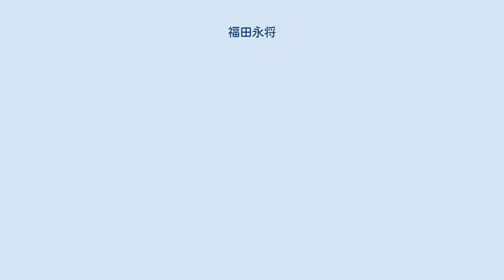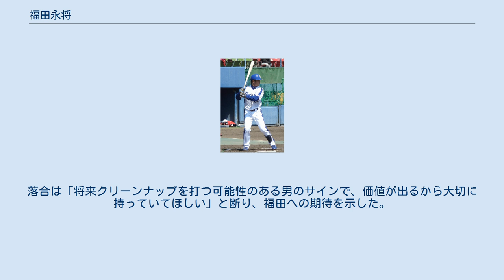福田永将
福田 永将（ふくだ のぶまさ、1988年7月23日 - ）は、神奈川県横浜市緑区（現：青葉区）出身のプロ野球選手（内野手、外野手、捕手）。
右投右打。
 小1で野球を始める（このとき全国3位、鴨志田スワローズ）。
中学時代は緑中央シニアで全国優勝を果たし注目され、シニア全日本代表の4番を務めた。
中学時代（鴨志田中学）にはニューヨーク・メッツから入団テストに来てほしいと声をかけられたこともあった。
 横浜高校では打撃を買われ1年春からベンチ入り。
2学年上の涌井秀章とバッテリーを組み、石川雄洋らとともに甲子園にも出場。
レギュラーであったが、まだ1年で経験も浅かったために、試合終盤の大事な場面では交代させられることが多かった。
2年春から4番打者を務めた。
2006年春の第78回選抜高等学校野球大会では1学年下の髙濱卓也、同期の佐藤賢治とクリーンナップを組み、主将として優勝を経験。
同年夏は史上初の同校2度目の「春夏連覇」が期待されたが、大阪桐蔭に6-11と大敗し、大会初日に敗退。
上記以外に同期には下水流昂、西嶋一記がいた。
特に下水流とは小学校から高校まで同じチームでプレーした。
 高校通算49本塁打を放つなど評価され、ドラフト会議で中日ドラゴンズから高校生ドラフト3巡目で指名され入団。
 2007年、新人の中でも打撃の評価が高く、春季キャンプでの一軍組への昇格1号となった。
落合博満監督から2007年に行われるプレ五輪に推薦された。
谷繁元信、小田幸平の次となる3番目の捕手を争うことが期待されていたが、同じ新人の捕手田中大輔の存在もあり、二軍で9試合のみの出場でノーヒットに終わった。
出場機会を増やすために首脳陣から内野手へのコンバートの指示が出され、同年オフの秋季キャンプから一塁の守備にも取り組んだ。
 2008年、春季キャンプで山本昌と同部屋になる。
落合監督の指示もあり、本格的に捕手から内野手へ転向。
この年も一軍出場はなかった。
前年に同じく一軍出場のなかった堂上直倫、清水昭信、岩﨑達郎がこの年に一軍出場を果たしたため、この時点で2007年入団選手の中で唯一の一軍経験のない選手となった。
しかし、二軍では4番打者としてのスタメン出場もあり、フェニックスリーグでは石井一久から本塁打を放ち注目を浴びる。
 2009年、春季キャンプで一軍に抜擢されるも初日に落合監督からノックを受け右太ももを痛め、2日目に二軍に降格。
ウエスタン・リーグの6月の月間MVPを獲得。
7月に初の一軍昇格。
7月7日、対東京ヤクルトスワローズ戦の9回に代打で出場し、押本健彦から史上49人目となるプロ初打席初本塁打を放った。
7月31日の対ヤクルト戦では、負傷退場したトニ・ブランコの代役として4番・一塁手で途中から最後まで出場。
その後は代打で好機を生かせず8月中旬に再び二軍に降格した。
 2010年、オープン戦や練習試合、二軍でも4番を任せられ打率3割台を記録。
しかし一軍では15試合の出場に終わった。
 2011年、開幕前から好調を維持し、右の代打として開幕一軍入り。
開幕戦から代打として出場し、4月13日の横浜ベイスターズ戦（横浜スタジアム）で代打としてプロ2本目のソロ本塁打を江尻慎太郎から放ち、4月15日にも阪神タイガース戦（ナゴヤドーム）でまたも代打としてプロ3本目のソロ本塁打を藤川球児から放った。
しかし、その後は5打席無安打が続き二軍落ちした。
一軍に戻ったのはシーズン終盤の10月で、一年間を通しての一軍定着とはならなかったが、自身初となる日本シリーズ出場を果たした。
 2012年からは小山桂司のトレード移籍に伴い、4年ぶりに捕手に再転向。
オープン戦で積極的に起用され、打撃で結果を残し三番手捕手として二年連続の開幕一軍入りを果たす。
5月5日の対横浜DeNAベイスターズ戦にて一軍で初めて捕手のポジションに就くが、同じ試合でその後にアマチュア時代を通じて自身初となる二塁手の守備に就く。
またこの試合ではシーズン1号となるソロ本塁打を放つ。
最終的に自己最多の49試合に出場し、期待された打撃面では打率.176、1本塁打と課題が残り、守備機会もこれまで通りの一塁手としての出場が主だった。
オフに内野手に再コンバートした。
 2013年は右肩痛の影響で4試合の出場で2安打に留まった。
2014年も10試合の出場で3安打に留まった...